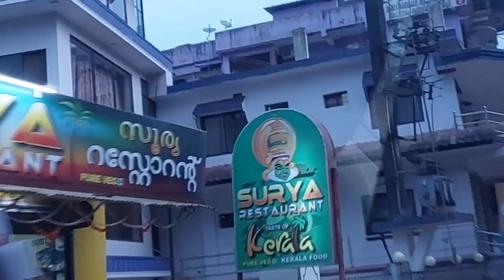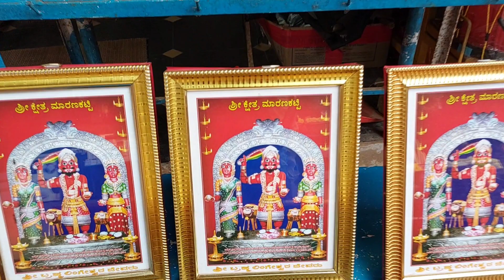100% ನೆರವೇರುತ್ತೆ|| ಸ್ಥಳ ಪುರಾಣ ಕತೆ||ಮೂಕಾಂಬಿಕೆ ಬ್ರಹ್ಮಲಿಂಗೇಶ್ವರ ದೇವಸ್ಥಾನ kannada vlogs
Hello friends ...
             We hope you  all like this vlog and supporting us

Sweet Shilpa